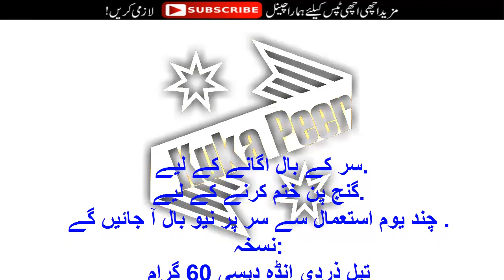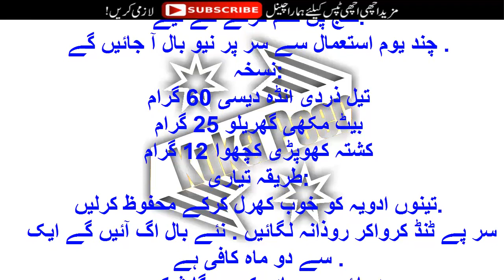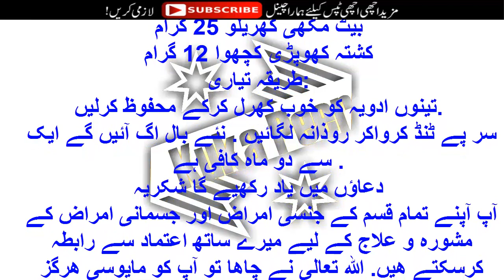Sar Ke Baal Ugane K Liye By Kuka Peer